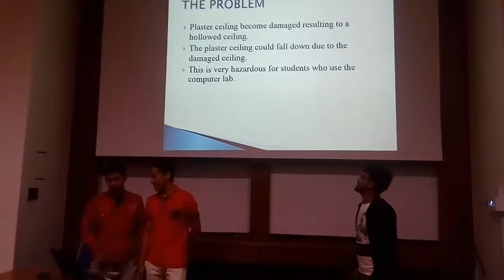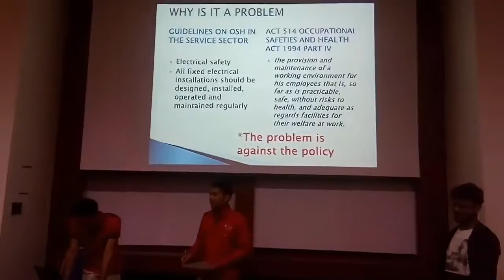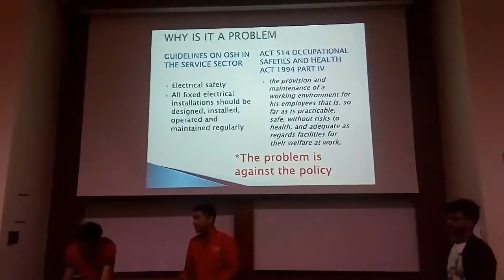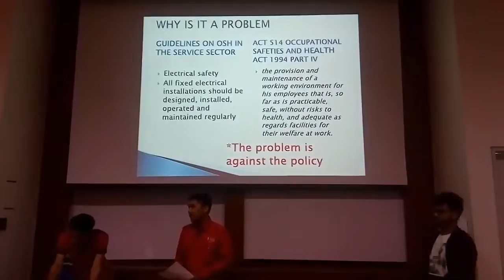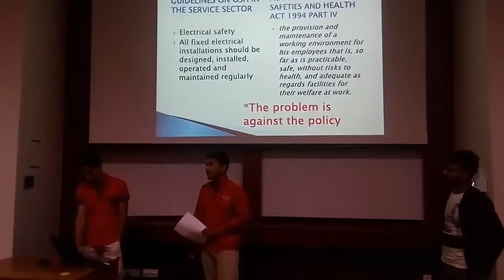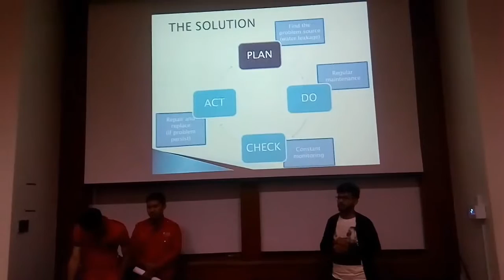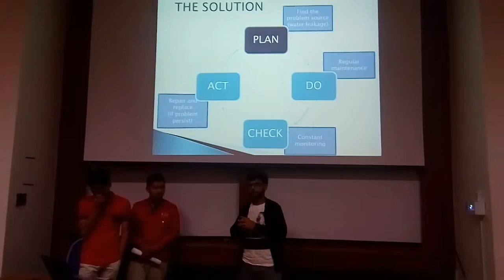OSHA 2017_Group 8: Assignment 3/4